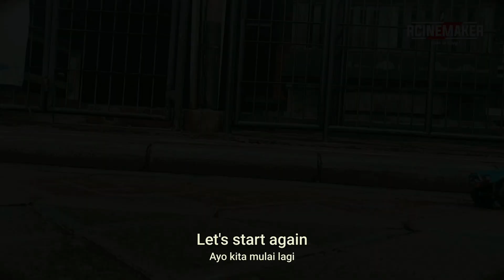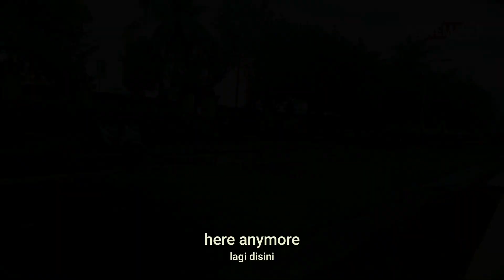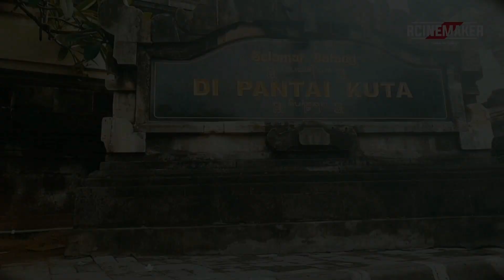BALI Adventure 001 || CHARLIE & UJANG || RC MN99s D90 WPL C24 || RC Offroad Crawler Scale 1/12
RCinemaker goes to Bali!

Ikuti medsos kami di @RCinemaker :
RCinemaker : Membuat Kami Bahagia.
Bandung & Bogor - Indonesia.